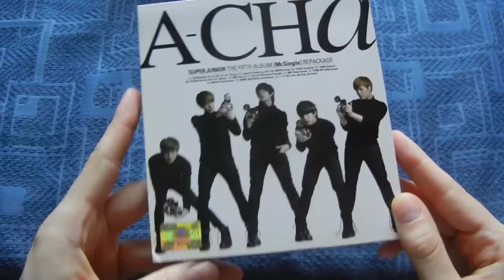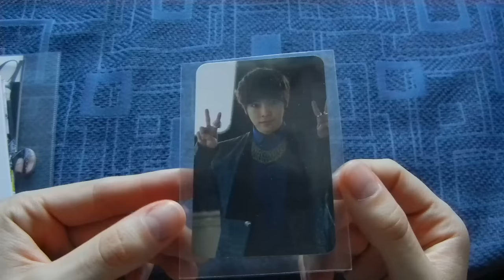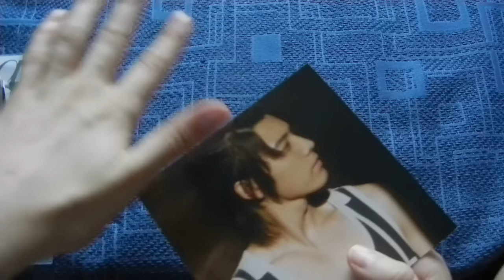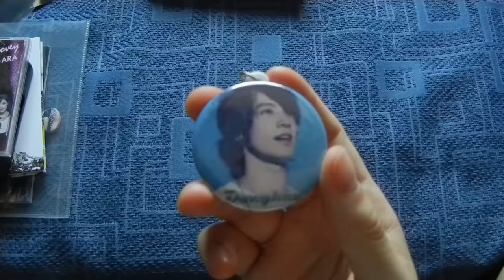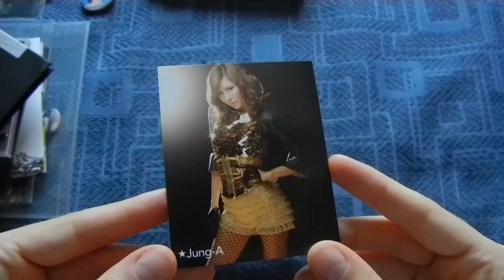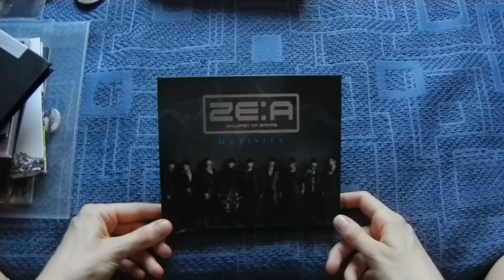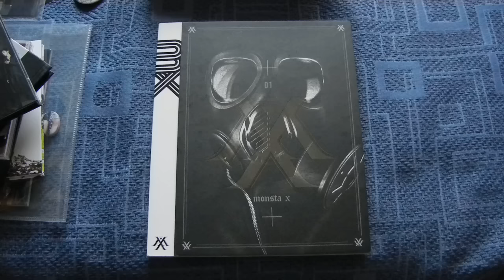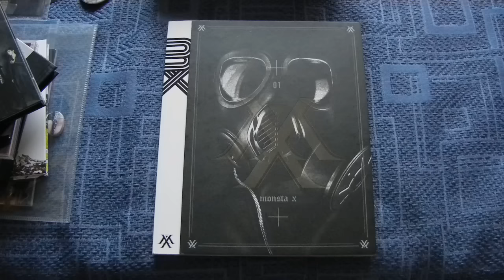Kpop Nostalgia TAG (or things i have a story for / learned from)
You know it's nostalgic when you can't stop speaking about them.

And there are other items i still wanted to include OTL

~Donghae's Attack on the pin-up boys mirror which i wanted for long and got it as a gift from Channie when it's a super rare thing

but all the gifts i get from everyone are meaningful and i don't forget about them ever.

~the first Hyoyeon card i got... first other bias card. so that is special too... and how i discovered photocards and fell in love with that picture... ahh that one is special too

And the other of my top groups who i couldn't include. ahh i'm sorry but it's already 15 items and like 26 minutes of speaking. so i'm sorry OTL i failed at this xD
I have a lot to say ... always xD